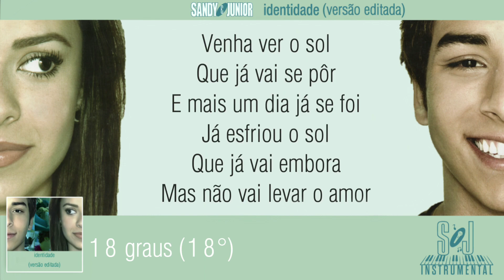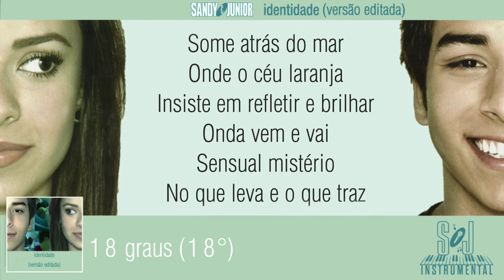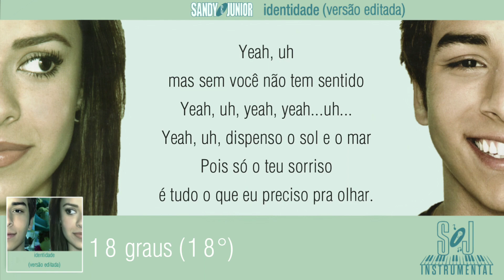18 graus (18°) - Versão Editada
Artistas: Sandy e Junior
Álbum: Identidade (Versão Editada)

A edição desse projeto é única e exclusivamente com finalidade de manter a memória musical de Sandy e Junior viva e não tem finalidade comercial.